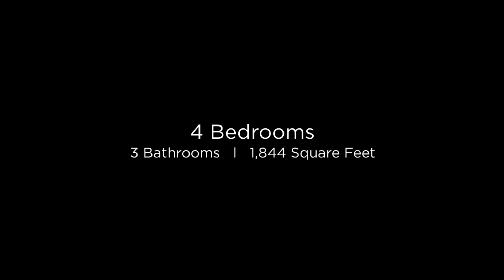9204 E Olive Lane Sun Lakes, Arizona 85248 (Branded)